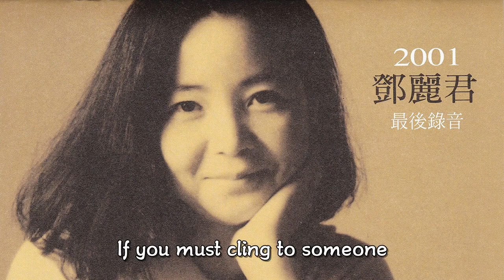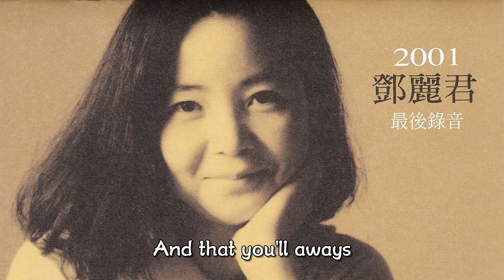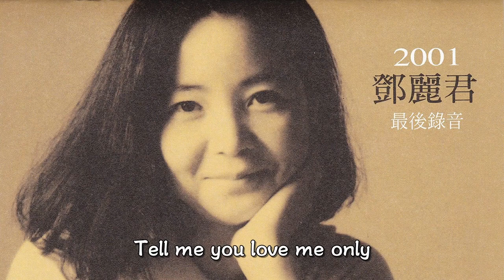邓丽君_2001.04.01【忘不了inoubliable】08 Let It Be Me~[歌词精校MV]